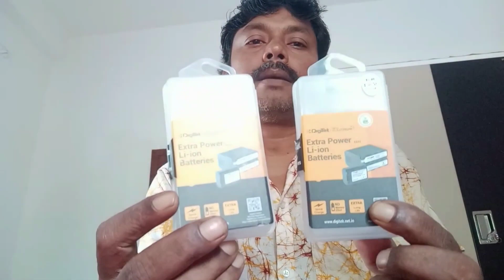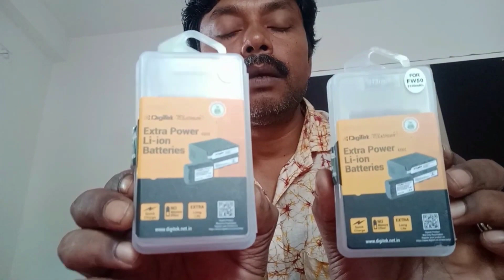Digitek FW50 Battery | Alternative Battery of Sony Mirrorless ZVE10 Camera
Your queries may be👇👇
digitek fw50 battery
digitrak f series battery charger
digitrak battery charger manual
c50 battery
d50 battery
j5 battery date code
k50 battery
np-fw50 battery
np-fw50 battery life
np-fw50 dummy battery
p50 battery
pa-gf50 battery replacement
q50 battery light
q50 fob battery
q50 key fob battery
sony fw50 battery
v50 battery
v50 usb battery pack
kx50 battery
y50-70 battery replacement
z50 dummy battery
z50 battery
z50 battery life
geekvape z50 battery
z50 wiring diagram
6-dw-5 battery replacement
6-dw-5 battery specs
6-dfm-5 battery
6-dw-5 battery walmart
6 volt battery diagram
9 volt battery for fire alarm